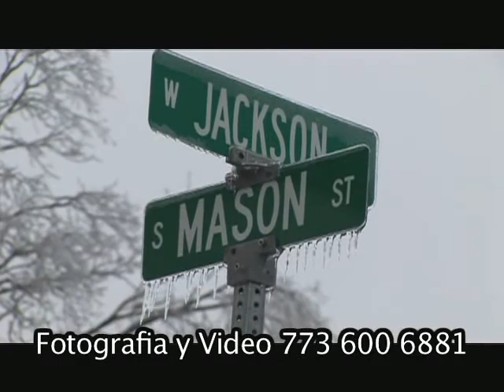video y fotografia xv quinceanos quince anos chicago IL., quinceañera ejemplo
video y fotografia xv quinceanos quince anos chicago IL., quinceañera ejemplo , toda clase de video profesional, xv anos, quinceaneras, bodas, matrimonios, video en Chicago Illinois, Precios muy comodos y calidad super sensacional en Chicago IL, Fiesta XV